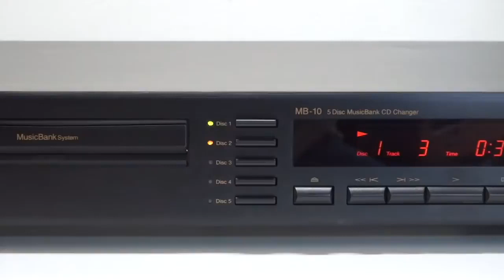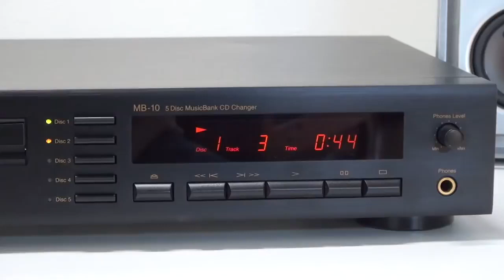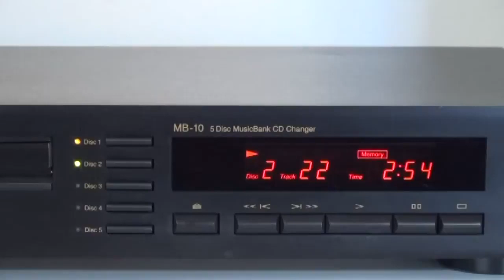High-Class AUDIO.Nakamichi MB10 MusicBank 5CD player, copy of video/arriwal RIGA 7.23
High-Class AUDIO. Nakamichi MB10 MusicBank 5CD player, arriwal RIGA 6.2023
COMMENTS:
really underrated player. it sounds indistinguishable from my Toppings D50s playing flac, like literally back to back indistinguishable and about 9/10 the Marantz SA8001 which is known to be the best bang for your buck for a thousand.
the changer mechanism is instant as is changing tracks. it feels like you're handling digital files and it's great how it manages to be even smaller than the Marantz
welp last day to demo and I tested it against all I could think of and it gets weirder. it seems clearer or more resonant than my Topping D50s but sounds more analog fun and lively than the Sony TDA R2R based Player.
it's not quite as obviously clearer and more revealing and expansive as my Marantz SA8001 but it comes almost halfway there which for a player that MSRPs at like 500 would definitely win the hidden gem hat.
It manages to sound as bassy, warm and analog fun as my Sony too so it also wins gets to wear the party hat.
I would definitely replace my Sony with this since it sounds like a Sony r2r that's already been tube modified and for all the extra thump and tizz it doesn't seem to compromise or bury anything else on the mix.
so as far as sources my Marantz SA8001 is still at the top, I'm still not exactly sure why. it measures equally well as the topping d50s which is among the top ten dacs in the known cosmos, but it has an X factor that just makes it more vivid clear with better sound stage separation and holography.
and then comes my favorite Pure DAC the reliable gives me 1 to 1 playback which makes it my work horse and plenty good enough for streaming and digital downloads. And then my Sony which I haven't gotten around to tubifying to get it to its max still sounds great for background music, using the punching bag etc even though the NAK beat it and I'd likely give up in modding the Sony and just keep the NAK if it wasn't already sold.
в последний день демонстрация, и я протестировал ее со всем, что мог придумать, и это становится еще более странным. он кажется более четким и резонансным, чем мой Topping D50, но звучит более аналогово весело и живо, чем плеер на базе Sony TDA R2R.

он не так явно чище, откровеннее и обширнее, чем мой Marantz SA8001, но он находится почти на полпути к этому, что для игрока с рекомендованной розничной ценой около 500 определенно выиграет шляпу со скрытыми драгоценными камнями.

Он умудряется звучать так же басисто, тепло и весело, как моя Sony, поэтому он также выигрывает в том, чтобы носить шляпу для вечеринки.

Я определенно заменил бы свой Sony на этот, так как он звучит как Sony r2r, который уже был модифицирован лампой, и, несмотря на все дополнительные удары и шипение, он, кажется, не ставит под угрозу или не хоронит что-либо еще в миксе.

так что, что касается источников, мой Marantz SA8001 все еще находится на вершине, я до сих пор не совсем уверен, почему. он измеряется так же хорошо, как и лучший d50s, который входит в десятку лучших ЦАПов в известном космосе, но у него есть X-фактор, который просто делает его более ярким, четким с лучшим разделением звуковой сцены и голографией.
а затем приходит мой любимый Pure DAC, надежный, который дает мне воспроизведение 1 к 1, что делает его моей рабочей лошадкой и достаточно хорош для потоковой передачи и цифровых загрузок. И тогда моя Sony, которую я не удосужился прокачать, чтобы довести ее до максимума, по-прежнему отлично звучит для фоновой музыки, использования боксерской груши и т. д., хотя NAK превзошел ее, и я, вероятно, отказался бы от модификации Sony и просто сохранить NAK, если он еще не был продан.